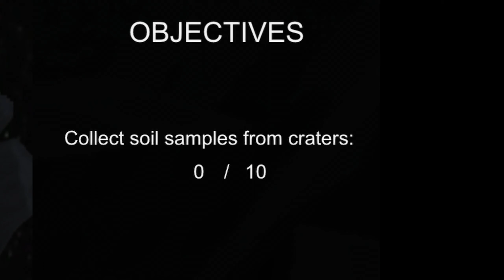EVERYONE DIED ON THE MOON | Xenomoon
Everyone died on the moon.